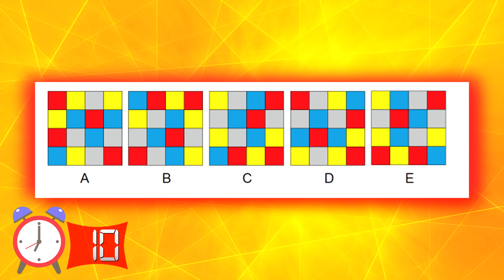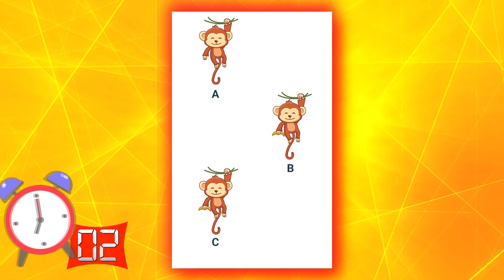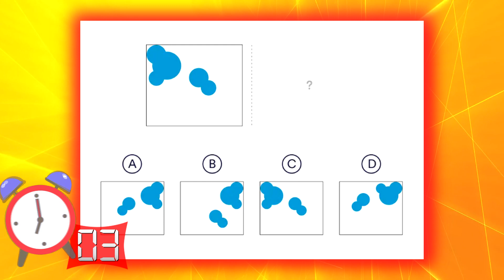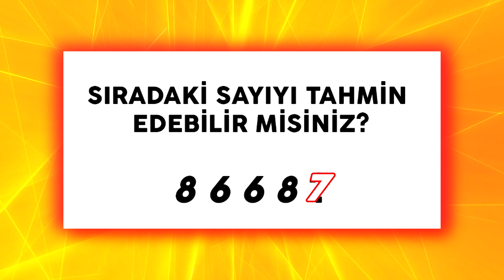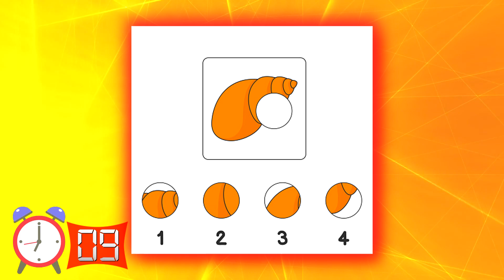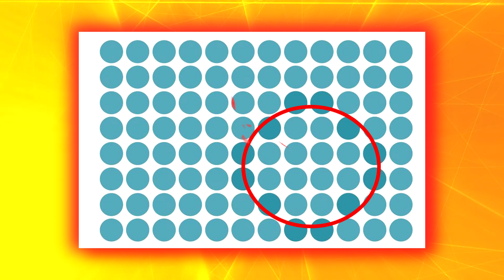Nefesinizi Tutun! Çünkü Bu Bulmacaların Cevaplarına Biz Bile İnanamadık...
Peki siz bu sorularımızdan kaç tanesine doğru yanıt verebildiniz? Cevaplarınızı yorumlar kısmından bizlerle paylaşmayı unutmayın.